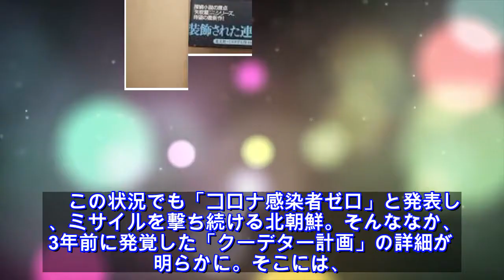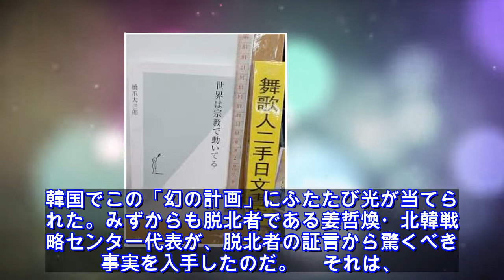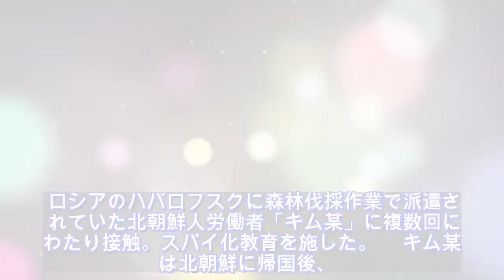ニュース - 2020年04月22日 北朝鮮、コロナで物流停止「金正恩」暗殺作戦の始動も… 文社週刊誌